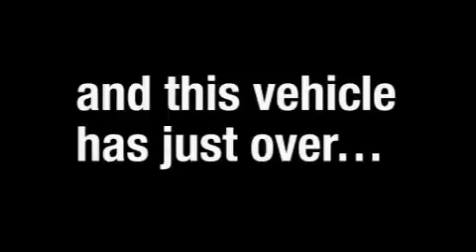Preowned 2007 Dodge Grand Caravan Bridgeview IL 60455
Tony Rizza Chevrolet
 8200 S Harlem Ave
 Bridgeview, IL 60455

 Year: 2007
 Make: Dodge
 Model: Grand Caravan
 Engine: Gas V6 3.8L/230
 Trans.: Automatic
 Exterior: Brilliant Black Crystal Prl
 Miles: 52,335